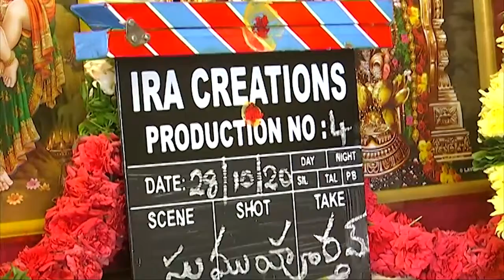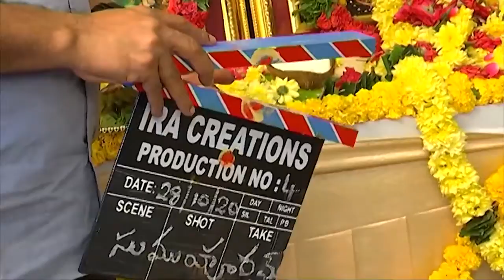NAGASWARYA New Movie నాగసౌర్య కొత్త సినిమా కు కొరటాల డైరెక్షన్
started with muhurat shot today.
🎬by @sivakoratala
First Shot Direction @AnilRavipudi
🎥Switch on by @IamRohithNara
📝by @vamsi84
🌟ing @IamNagaShaurya
Director
A @mahathi_sagar 🎹